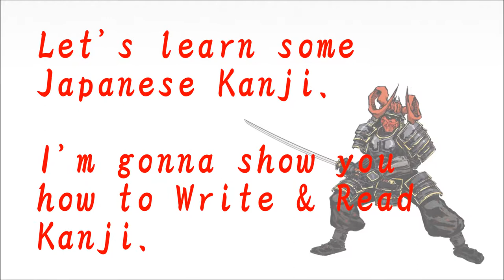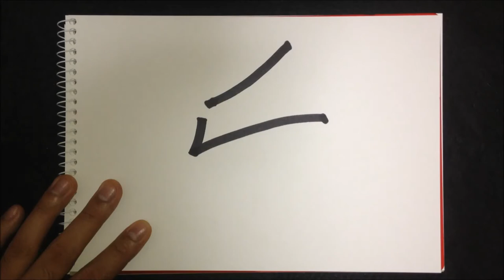【Kanji Lessons】 How to write "牙" in Kanji. 【51】